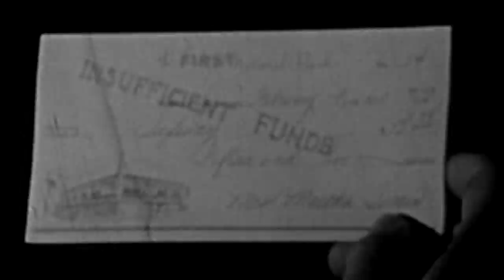THE GREATEST TRICK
Angelspit's new track "The Greatest Trick" is a high-speed burning collision between Electro-Punk Rock and Cyber Mayhem.
Ultra Distorted Blaster Beam (Electric Guitar hybrid - 6 foot long 11 strings), samples, vocals and lyrics - continuing the old-school Industrial approach to destroying music!
The mayhem driving "The Greatest Trick" creates something new and dangerous.

ART: Zoog Von Rock

Composition, Production: Zoog Von Rock
Blaster Beam: Zoog Von Rock
Blaster Beam re-amping: George Bikos @ Baysound Studios
Mastering: David Walker @ Stepford Audio Mastering

VIDEO: Zoog Von Rock

BPRP62 |ISRC: USB6A2300002